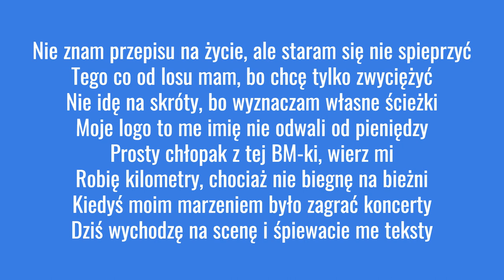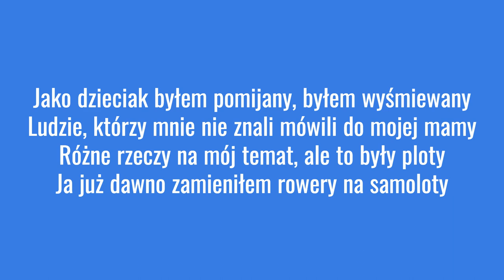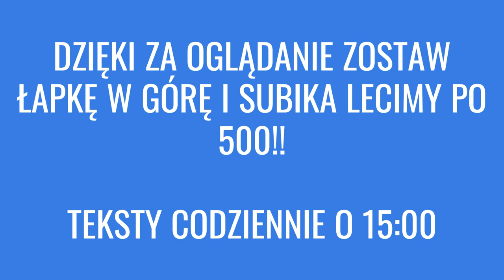3KRÓLI - ZOBACZ MAMO tekst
Siemasz 🤙 wykonałem dla was tekst do nuty 🎵3KRÓLI - ZOBACZ MAMO🎵

(TEKST BRANY Z STRONY Z TEKSTAMI TEKŚCIORY.PL)